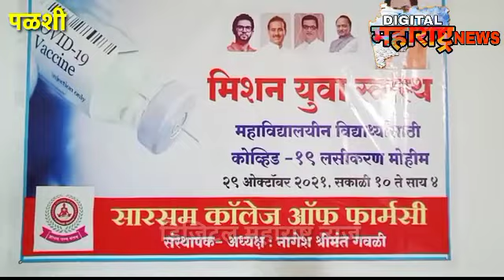पळशीच्या सारसम कॉलेज ऑफ फार्मसीमध्ये कोरोना लसीकरण शिबिर...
पळशी (ता.बारामती) येथील सारसम कॉलेज ऑफ फार्मसी महाविद्यालयांमध्ये डी. फार्मसी व बी.फार्मसीच्या विद्यार्थी, शिक्षक व शिक्षकेतर कर्मचाऱ्यांसाठी मिशन युवा स्वास्थ अंतर्गत उच्च व तंत्र शिक्षण विभाग व प्राथमिक आरोग्य केंद्र लोणीभापकर यांच्या संयुक्त विद्यमानाने कोरोना लसीकरण शिबिर घेण्यात आले.
काशिनाथ पिंगळे